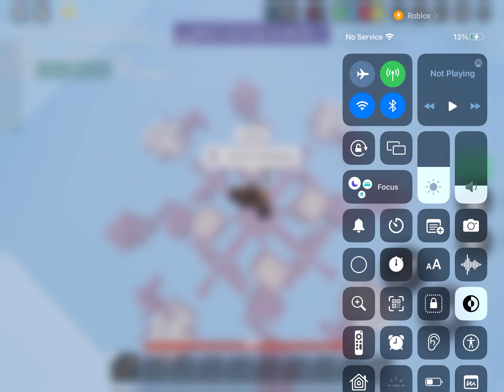GETTING INTO A LUCKY BLOCK SQAUDS MATCH WITH NO PEOPLE (NOT FAKE)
GUYS THIS IS A ONCE IN A LIFE TIME THING I GOT INTO A MATCH WITH 0 PEOPLE OMG I GOT 698 EMS AND 299 DIMS